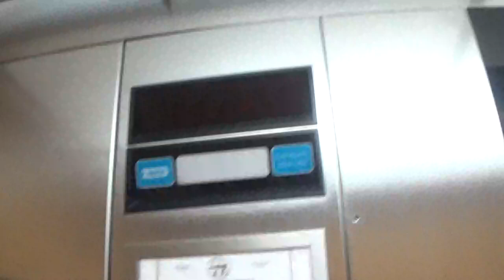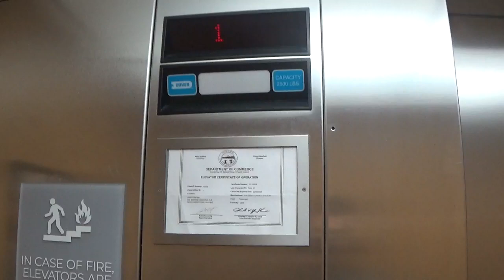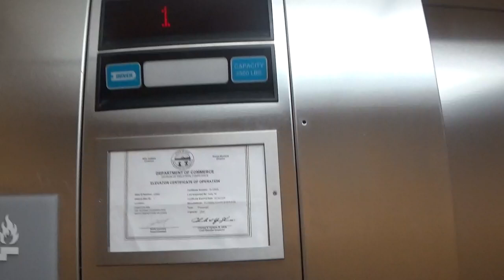2024 Visit to the 2001 Dover Hydraulic Elevator at the Spark by Hilton in Newcomerstown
(10/03/2024)

Sadly, the hotel was remodeled, but the elevator is still the same. Enjoy!